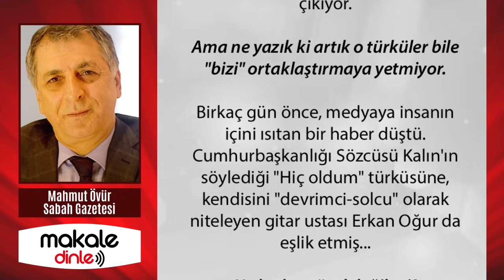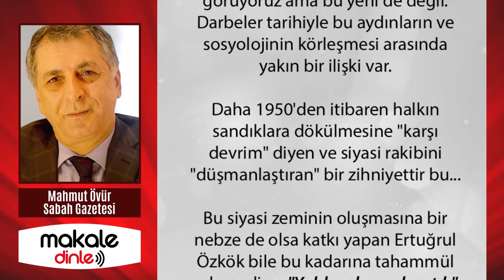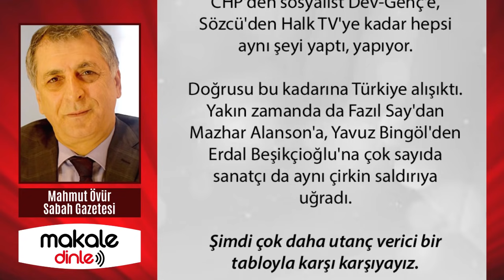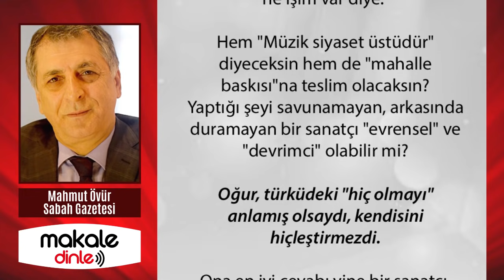UTANÇ VERİCİ BİR TABLOYLA KARŞI KARŞIYAYIZ!.. MAHMUT ÖVÜR ve MELİH ALTINOK YAZDI - MAKALE DİNLE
Yön dergisinden Cumhuriyet'e, CHP'den sosyalist Dev-Genç'e, Sözcü'den Halk TV'ye kadar hepsi aynı şeyi yaptı, yapıyor. Doğrusu bu kadarına Türkiye alışıktı. Yakın zamanda da Fazıl Say'dan Mazhar Alanson'a, Yavuz Bingöl'den Erdal Beşikçioğlu'na çok sayıda sanatçı da aynı çirkin saldırıya uğradı.

Şimdi çok daha utanç verici bir tabloyla karşı karşıyayız. "Hiç oldum" türküsüne sadece kopuz çalarak katılan Erkan Oğur, saldırılar karşısında geri adım atıyor ve şu utanç verici sözleri söylüyordu:
"İçimin bir köşesi cız etmişti, benim ne işim var diye."

Azıcık patırtı çıkınca tekmil verenin, doğru gördüğünü yanlış bulmaya başlayanın, telaşla özeleştirinin dibine vuranın bir sanatçı olmasıysa durumu daha acıklı hale getiriyor.

Kuşkusuz bundan sonra, Oğur'un gözlerini kısıp kalbiyle gördüğü zamanlarda ağzından dökülen "Beni hor görme kardeşim, sen altınsın ben tunç muyum?" dizeleri bizi eskisi kadar etkileyemeyecek.

Çünkü aklımıza, Oğur'un cemaatinden aforoz edilmemek için, gözünü bile kırpmadan, hukuku olan insanları nasıl tunç saydığını hatırlayacağız. Eminin kendisi Kalın'a ayıp ettiğini hiç unutamayacak.

Üstelik bu doğrudan satış, Oğur'a mahallesinde de kazandırmayacak.
Çünkü konumuz siyasi değil, karakter meselesi...